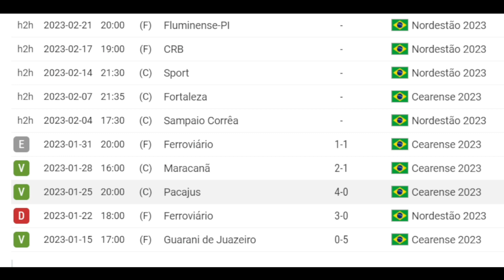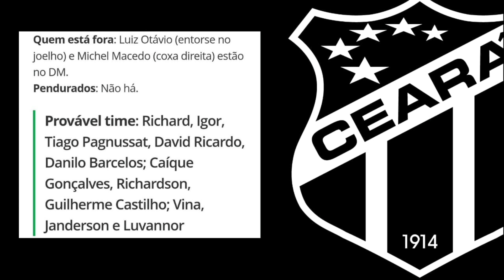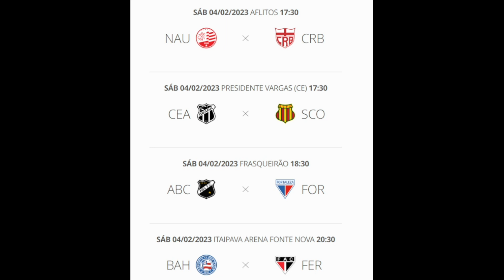CEARÁ X SAMPAIO | PRÉ JOGO | PROVÁVEIS ESCALAÇÕES E DETALHES DA SEGUNDA RODADA DA COPA DO NORDESTE